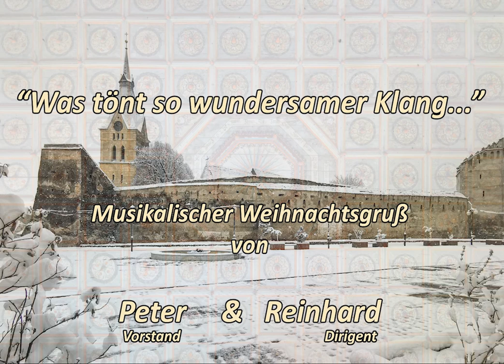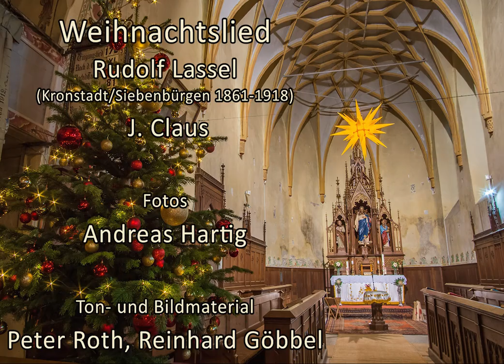Was tönt so wundersamer Klang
Mit dem "Weihnachtslied" von Rudolf Lassel wünschen Vorstand und Dirigent der Zeidner Blaskapelle ihren Musikfreundinnen und -freunden, den Zeiden-Liebhabern sowie allen Landsleuten von nah und fern wundersame Weihnachten mit schönen Erinnerungen an heimatliche Klänge und Bilder.